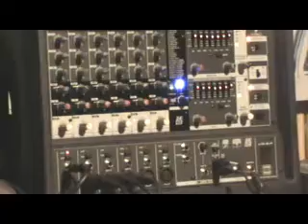Brian Ernst // Amazing Grace Instrumental // Didgeridoo + Weissenborn // 2011 Florida Keys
Recorded live at Geiger Key Smokehouse. Geiger Key, FL